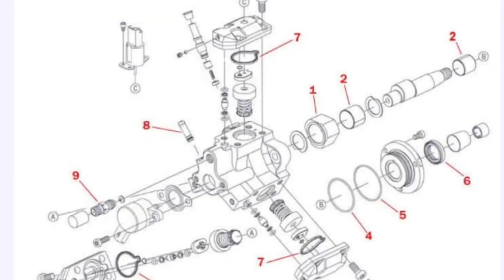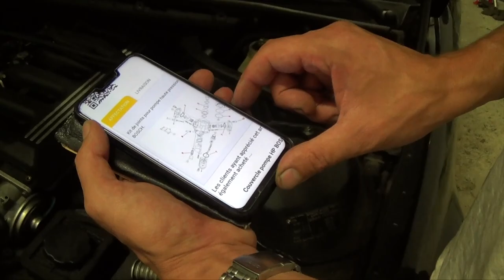❗️REPARATIONS 807 ❗️DECALAMINAGE ADMISSION D AIR SUR UN 807, PLUS POMPE HAUTE PRESSION BMW 🛠🔍👍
Je suis encore sur le chantier d'admission d'air du 807.
Sebastien, mon voisin, LE CHEF, expert, est quand à lui sur la finition de la remise en état de sa BMW de 2001. Démontage de la pompe a haute pression, après avoir quasiment tout démonté et remonté le moteur de la voiture.
Tout REDEMARRE pour de nouvelles aventures !!
Bonne vidéo!

Le Matériel :

Téléphone portable